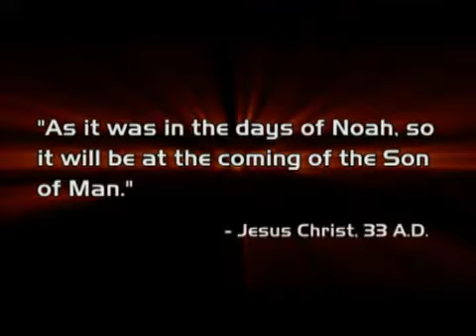John Mason's original music for the SEED promotional trailer.flv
Here's a trailer for Rob Skiba's forthcoming series SEED that I scored.
Science fiction with a biblical worldview ??? It's about freaking time !!!